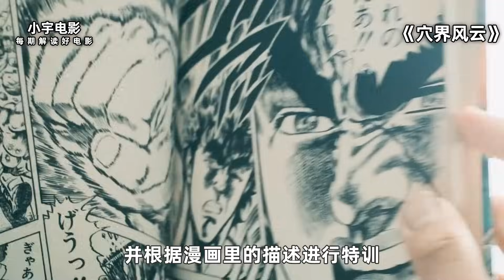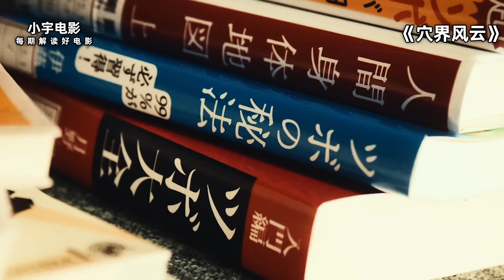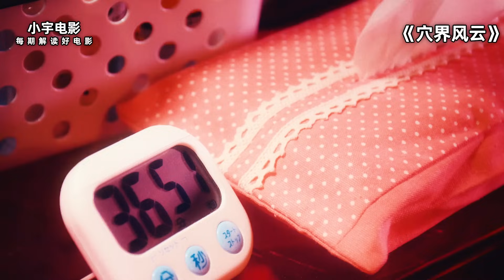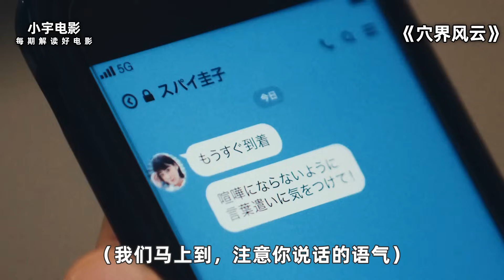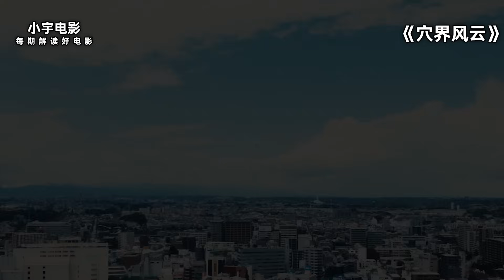2023年这部漫改日剧《穴界风云》杀疯了，废宅大叔苦练30年，只为这一刻的大爆发！